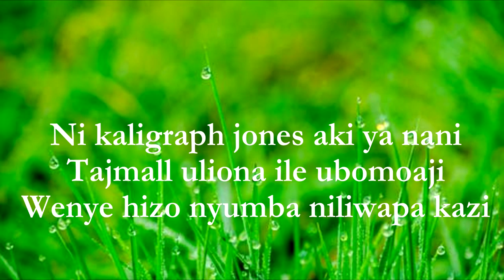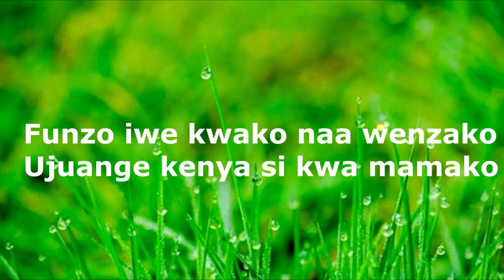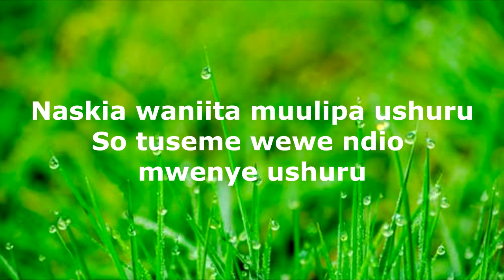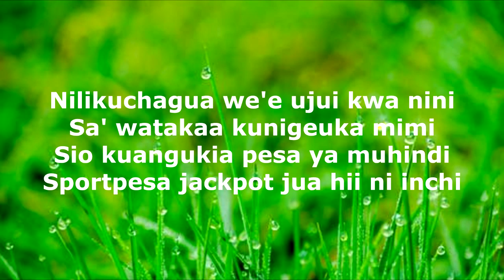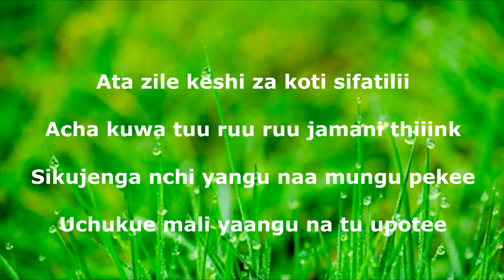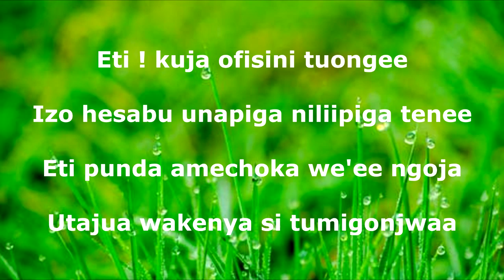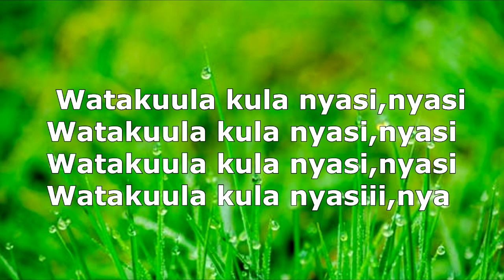why💚 quote "FLOSSIN 😯 MAUWANO" -▶️Utakula Nyasi song [Lyrics]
Be very afraid of people you steal from and the be quiet at you trust me be very afraid, terrified and extremely worried